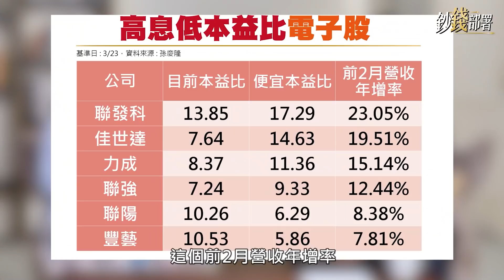精華💰8檔高息低本益比電子股篩到剩3檔 股神PEG公式來幫忙《鈔錢部署》盧燕俐 ft.孫慶龍 20220330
燕俐姊好不容易整理出8檔高息低本益比電子股，如果沒錢全買進，那要挑選哪幾檔？
除了考慮「高營運成長性」，還要借重英國股神 吉姆.史萊特 的智慧幫我們一把！怎麼做呢？